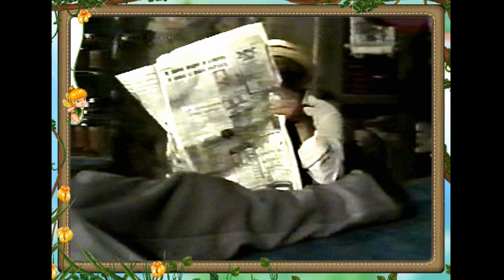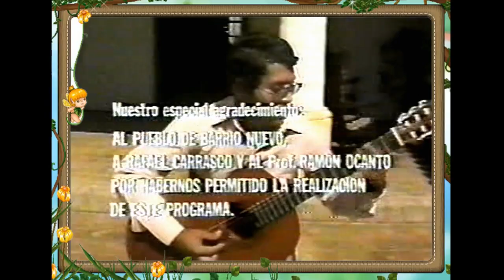Músicos Caroreños La guitarra a través del tiempo#guitarristas#carora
En esta ocasión, les presento esta joya que fue filmada por la muy antigua TVN5, en conjunto con el otrora INCE, la cual llegó a mis manos por una cortesía del Profesor Manuel Herrera como un obsequio, la cual debido a que fue realizada hace muchos años, con tecnología de Betamax, tiene muchas deficiencias y buscamos la manera de depurarla  y pasarla a este formato para su disfrute.